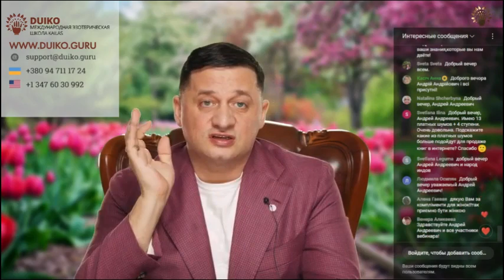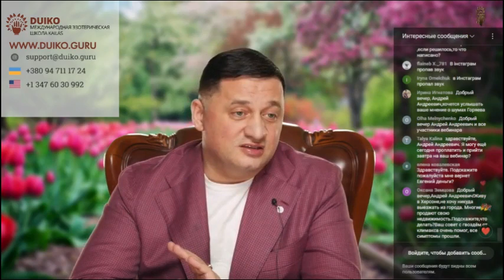Существует ли связь между скупостью и возможностью выйти замуж?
В этом видео мы обсуждаем, может ли скупость помешать женщине выйти замуж. Разбираем, как желание экономить и склонность к скупости могут влиять на личные отношения и создавать препятствия в поиске партнера. Узнаем, как найти баланс между финансовой ответственностью и способностью открыться для любви и общения в отношениях.